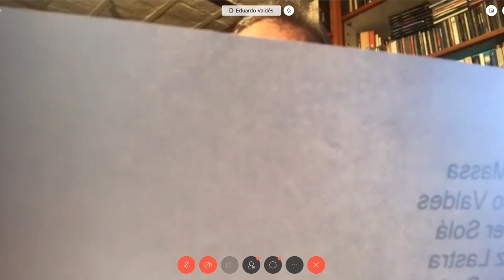VIDEOCONFERENCIA COMPLETA: H. Cámara de Diputados de la Nación - 9 de abril de 2020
Reunión Informativa por videoconferencia de la Comisión de Relaciones Exteriores y Culto con la participación del Canciller Felipe Solá.